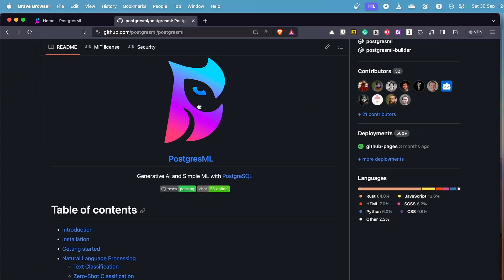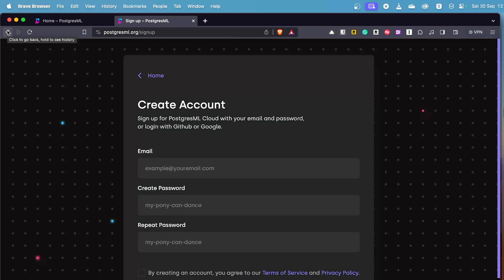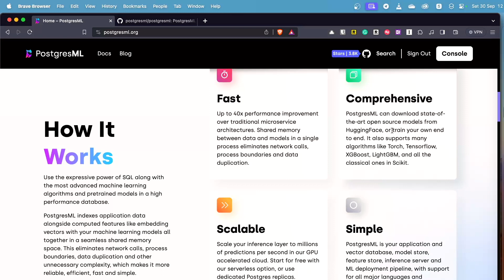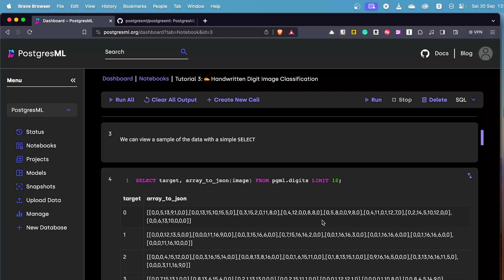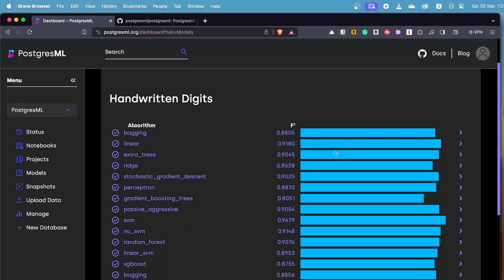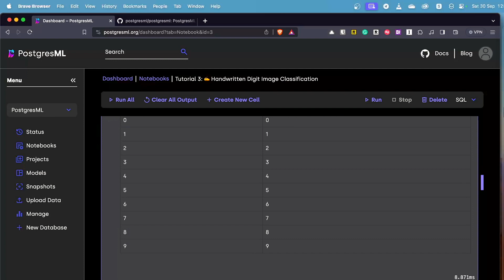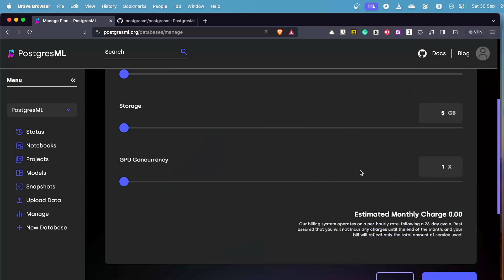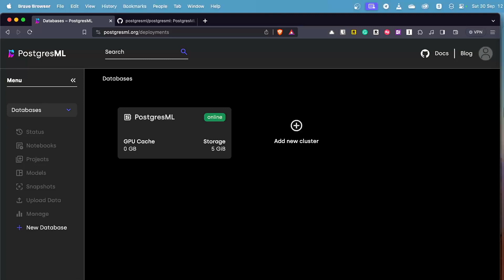PostgresML Tutorial: How to Add AI to Your PostgreSQL Database with SQL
🔮✨ Introducing PostgresML: Unleash the Power of Machine Learning in PostgreSQL ✨🔮

Discover the incredible potential of PostgresML, an open-source machine learning extension for PostgreSQL that empowers you to harness the magic of AI with the simplicity of SQL queries. 🚀

🌟 Key Features of PostgresML:

🏋️‍♂️ Train and deploy machine learning models directly within your PostgreSQL database.
📚 Utilize pre-trained models from Hugging Face for tasks like text classification, sentiment analysis, and natural language generation.
🤖 Perform online predictions effortlessly without coding.
🚀 PostgresML is the ultimate tool for data scientists and analysts, regardless of their experience level. It seamlessly infuses machine learning capabilities into your PostgreSQL applications, making AI an integral part of your workflow. 💼

📹 In this enlightening video, we'll guide you through mastering PostgresML and using it for common machine learning tasks. Here's what you'll learn:

🧠 What is PostgresML and why it's a game-changer for you?
🚀 How to train and deploy machine learning models with PostgresML.
🤖 Harnessing the power of pre-trained models from Hugging Face.
💡 Effortlessly making online predictions using PostgresML.

👀 Who Should Watch:

👩‍🔬 Data Scientists
📊 Analysts
👨‍💻 Developers eager to enhance their PostgreSQL applications with machine learning prowess.
🔗 Dive into the world of PostgresML today and experience firsthand how AI can seamlessly integrate into your daily workflow. Get started now and unlock a new era of possibilities! 🌐✨